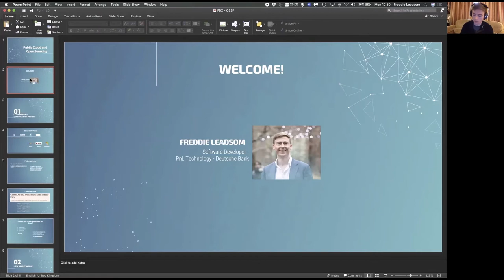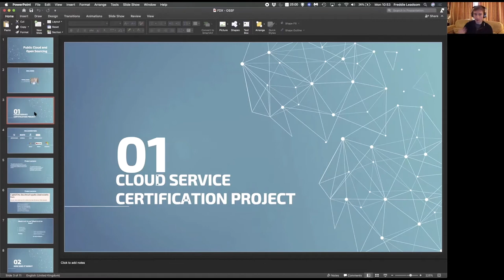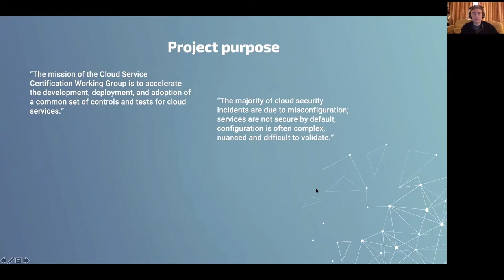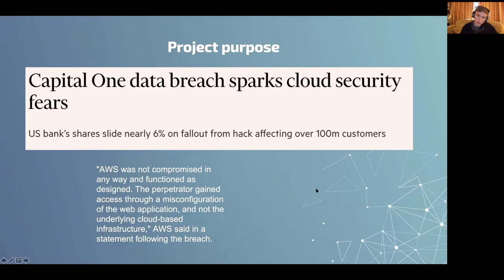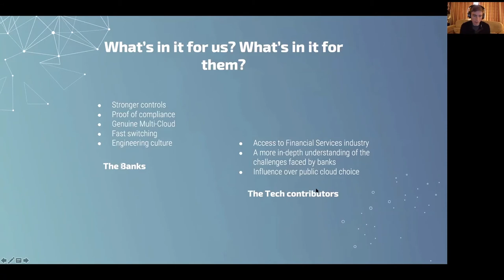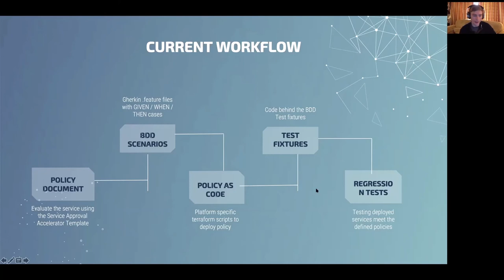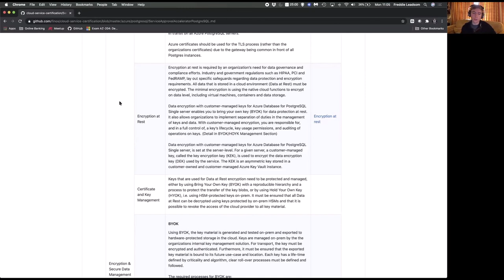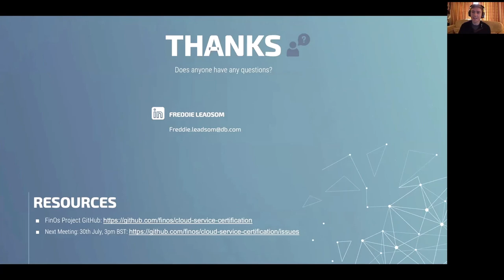Freddie Leadsom | FINOS | OSSF 2020: How Open Source is Solving Public Cloud Risk for Banks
Freddie Leadsom | FINOS | OSSF 2020: How Open Source is Solving Public Cloud Risk for Banks | FINOS OSSF 2020

Freddie Leadsom, Analyst, Engineer, Accounting Technology, Deutsche Bank

How Open Source is Solving Public Cloud Risk for Banks - OSSF 2020

To keep up with the pace of change and computational acceleration across Technologically involved industries, many companies have adopted the Public Cloud to exponentially increase their scalability, flexibility and cost efficiency. Banks are no exception, but coupled with the challenges of regulation and stability within Financial Services, the world’s largest Financial Institutions have an enormous task ahead to adopt an infrastructure model that allows them to keep up with the smallest and nimblest of Tech companies.

Deutsche Bank have been working with The Fintech OpenSource Foundation for around 18 months on a project to multilaterally accelerate the transformation of banking Infrastructure from self hosted to Public Cloud technology. Some of the largest investment banks in the world including JP Morgan and Deutsche bank as well as Red Hat, Microsoft and a consortium of tech pioneers have come together to demonstrate that banks can be included in the Public Cloud revolution, and provide solutions that will extend the concept to more of the Financial Industry.

This video is from the FINOS / Linux Foundation Open Source Strategy Forum (OSSF) Virtual 2020.

►►For free access to all 2020 videos from the conference - please register